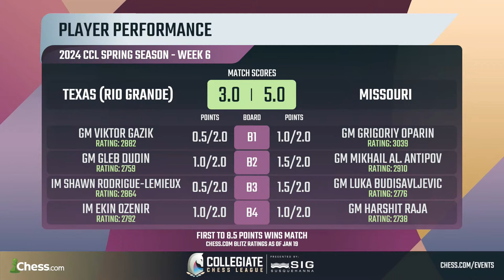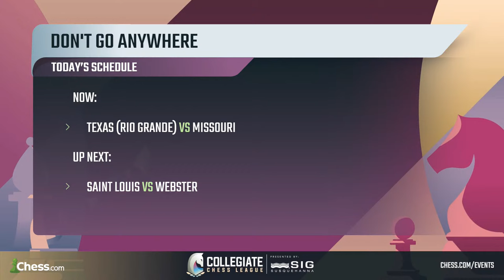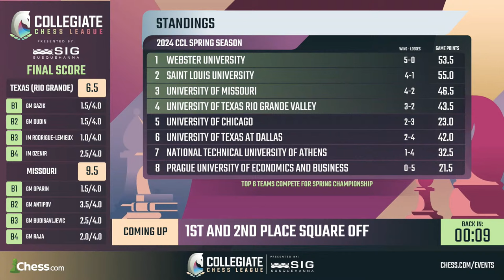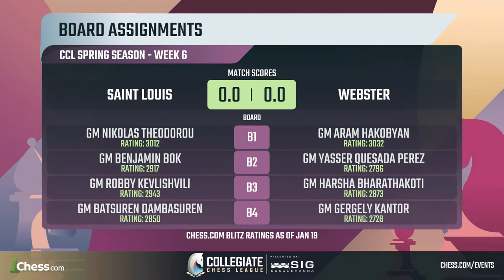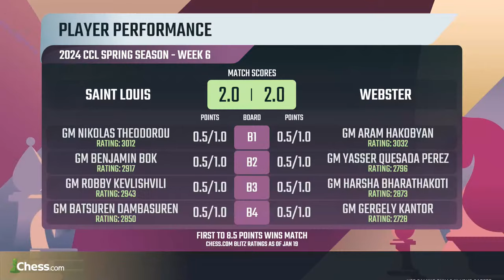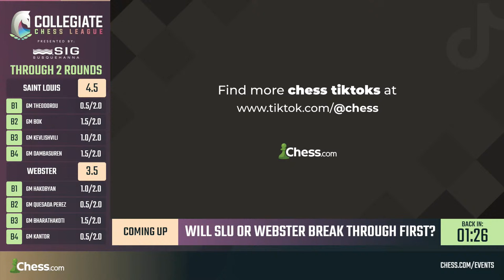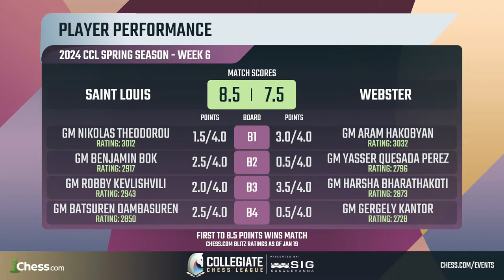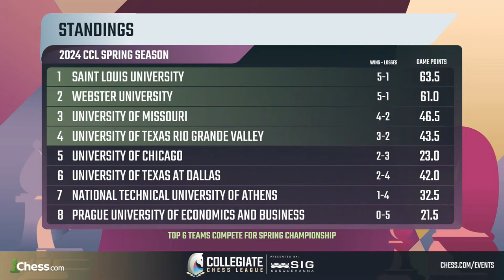Webster, SLU, UTRGV & Mizzou Face-off! Which Uni Will Dominate? Collegiate Chess League Week 6 !sig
Chess.com is bringing back the Collegiate Chess League (CCL) for its next Spring season, returning to the standard all-play-all blitz format. Hundreds of players from universities worldwide of all levels  will participate including regular appearances by GMs Benjamin Bok, Awonder Liang, Nicolas Checa, Grigoriy Oparin, and more. Join hosts Anna Cramling and Joe Lee for all the action as players battle for the total $25,000 prize fund